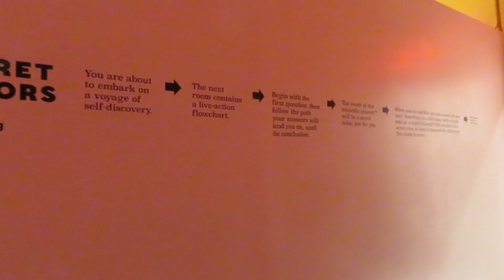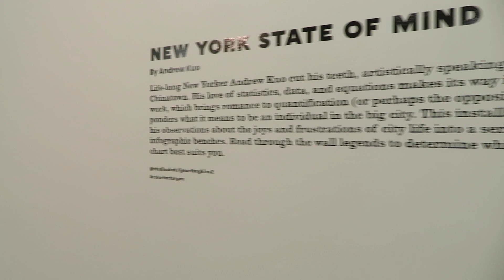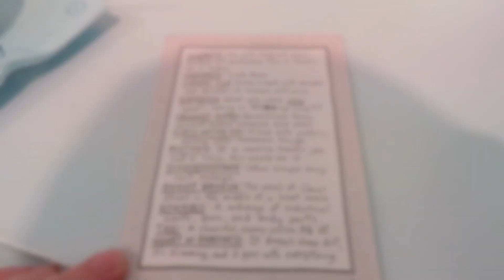THINGS TO DO IN NYC // Inside the Color Factory interactive museum NYC l Ellie Jo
Today I take you with me as I visit Color Factory NYC. It is an interactive museum with tons of photo ops and photo booths in every room! There is even a giant ball pit! I had a ton of fun and I hope you enjoy the video :)